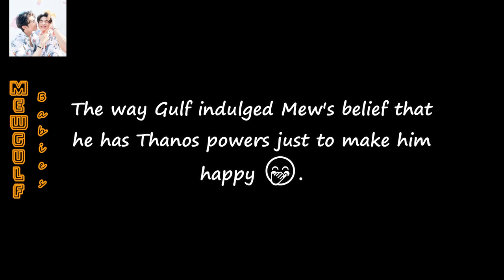[MewGulf] Candyชีวิตดีเพราะมีเธอ Behind the Scene